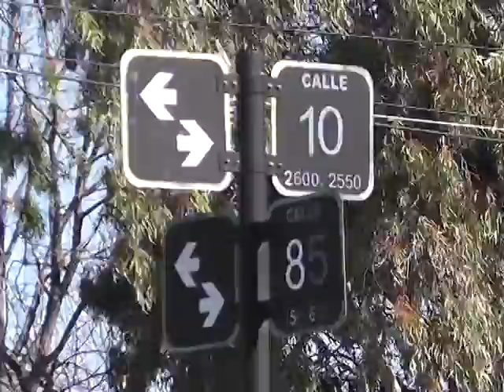NUEVO ATAQUE QUEMACOCHE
DESCONOCIDOS INCENDIARON UN VEHICULO EN LA ZONA DE 85 ENTRE 9 Y 10. TESTIGOS INDICARON QUE DOS JOVENES PASARON EN UNA MOTO Y LE ARROJARON UN OBJETO QUE INICIO EL FUEGO.
LOS VECINOS SE MOSTRARON MUY PREOCUPADOS, DEBIDO A QUE ESTOS ATAQUES SON MONEDA CORRIENTE.